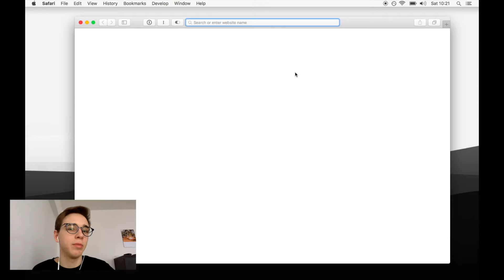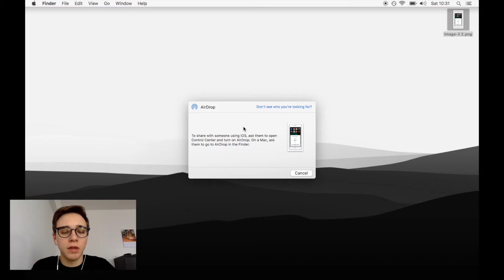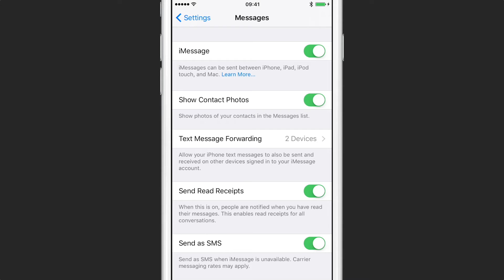Podstawy macOS - #7 Continuity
Podstawy macOS to seria, w której krok po kroku przedstawiam podstawowe zagadnienia związane z desktopowym systemem Apple.

W tym odcinku zapoznam Was ze wszystkimi funkcjami wchodzącymi w skład "Continuity".

Adres e-mail do zapytań biznesowych znajduje się w opisie kanału.

Muzyka: "SYRIA" - Mr. Logistix (buukwerm)